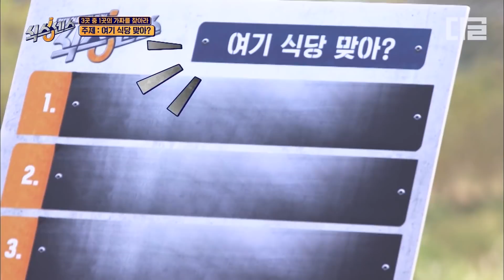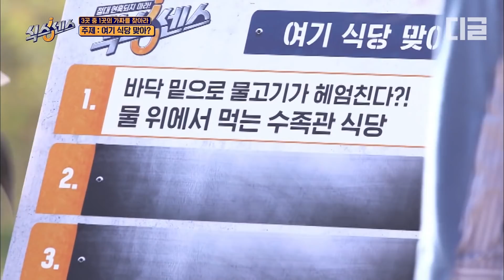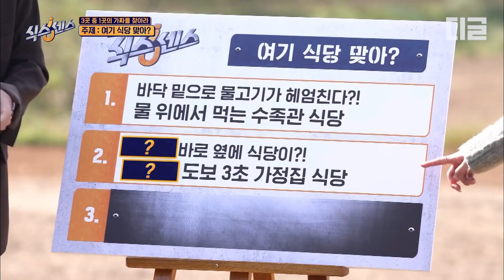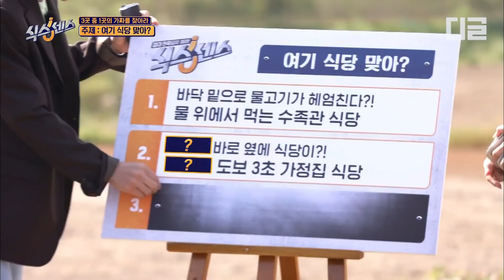[식스센스1] 오랜 이상형 차태현을 만난 전소민 눈썹이 왜 저래..? 어디 내놓기 부끄러운 우리 소민이 잘 부탁드려요^^.. EP08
tvN [식스센스] : 가짜는 오직 하나! 여섯 명의 출연진이 진짜 속에 숨어 있는 진짜 보다 더 진짜 같은 가짜를 찾는 예측 불허 육감 현혹 버라이어티